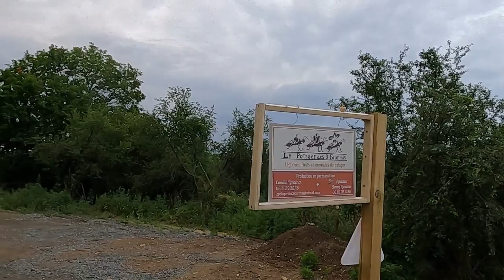voie du tacot suite4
Promenade matinale en Beaujolais et Pierres dorées.

sculpture park :45°51'22.38"N                            04°36'51.08"E